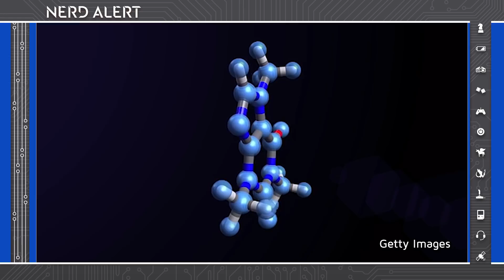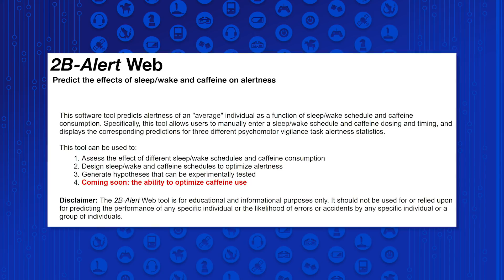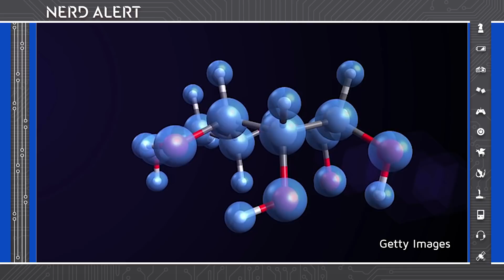Military Scientists Create Coffee Algorithm For Optimized Caffeine Intake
Whats the best way to consume caffeine? Kim Horcher and Jenna Busch talk about a new algorithm that provides a guide for using caffeine in the best way possible. Let us know how much coffee you drink in a day in the comments below!

“I've had four coffees today: one right after breakfast, followed by chasers whenever I felt I was flagging (but probably just wanted a distraction). It looks like I've been doing this all wrong.”